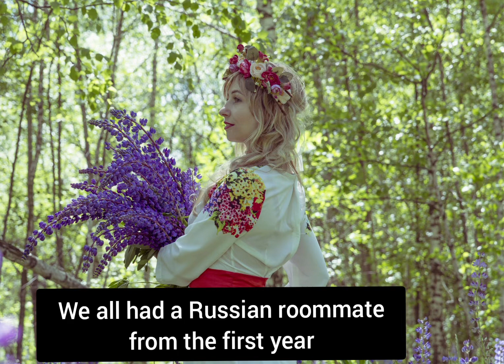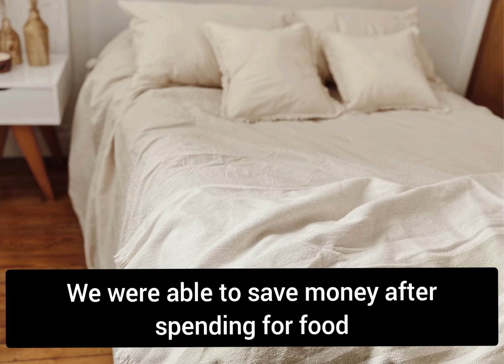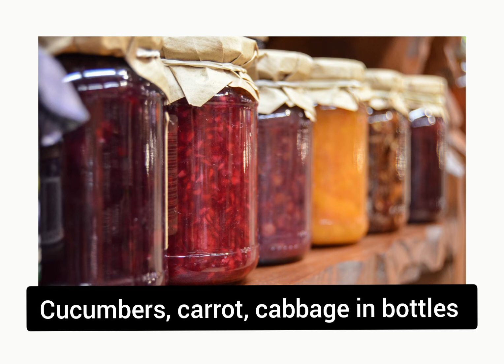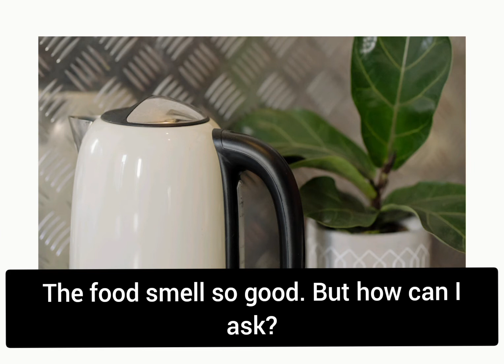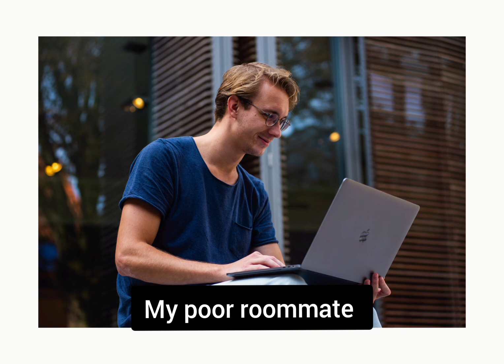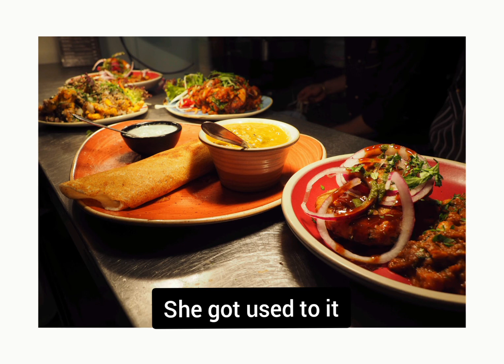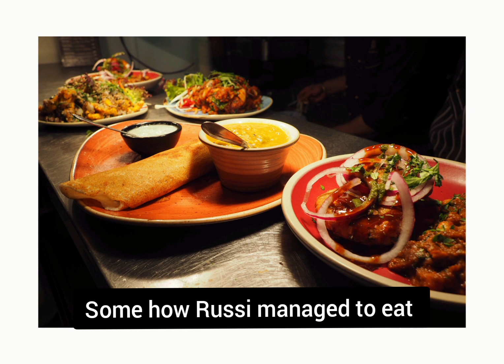From the Soviet Union to the land Downunder-Episode 14 My Russian roommate